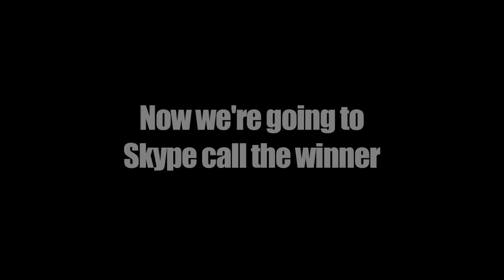BigRushFan Contest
Ricky, Julian and Bubbles Skype the winner of SwearNet.com's BIG RUSH FAN winner!